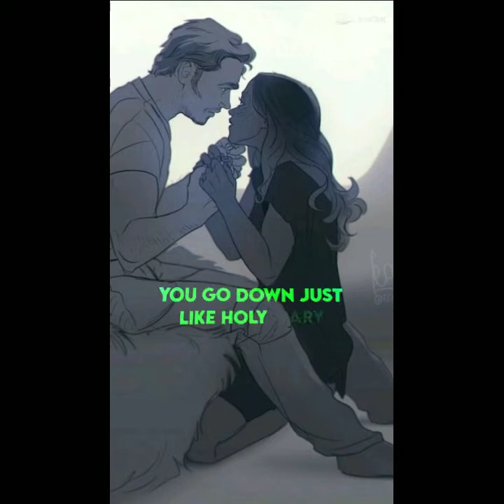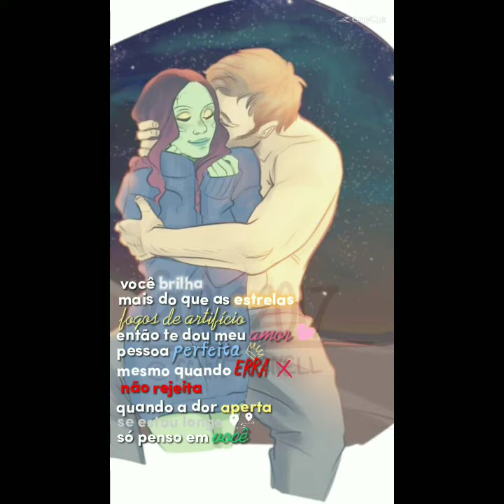Marvel Gamora Tik Tok edits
oiiii tudo bem com vocês 😊 espero que gostem do video ❤️❤️❤️